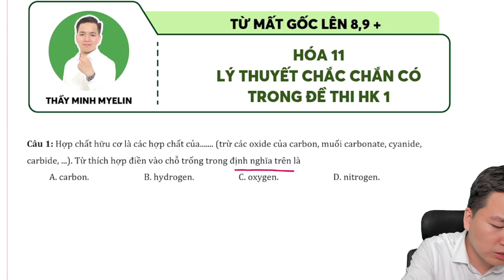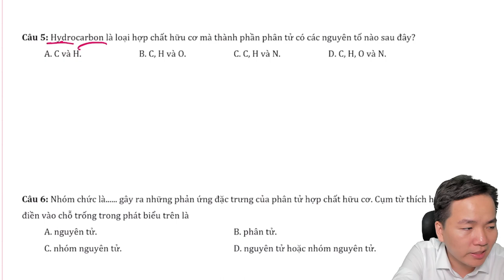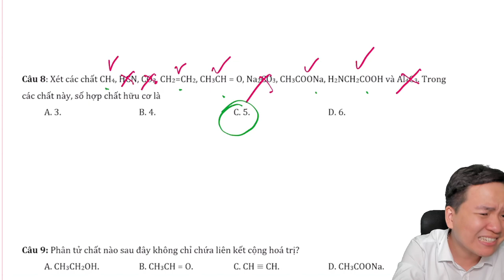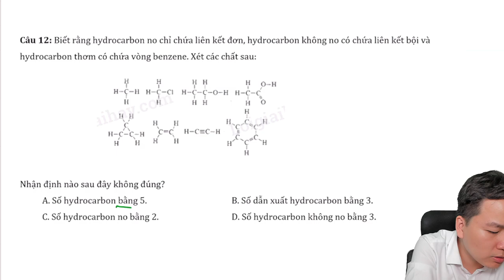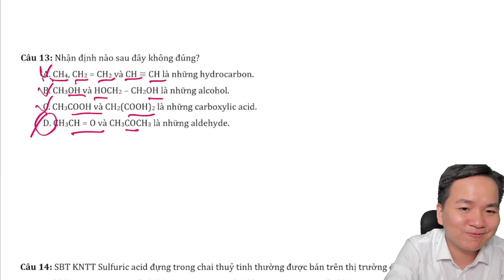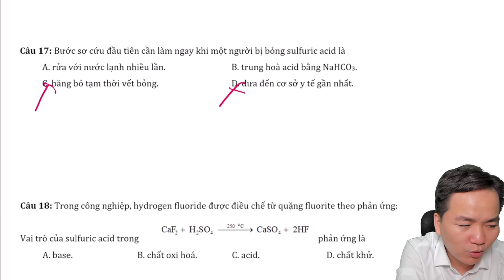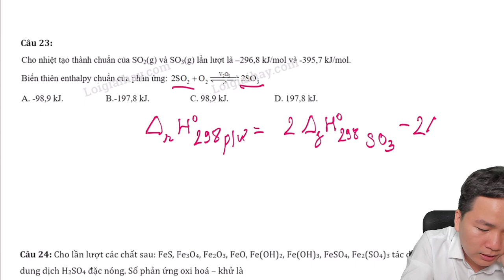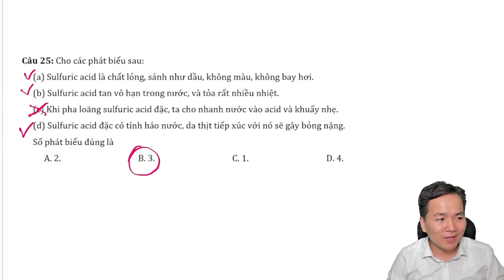[ HÓA 11 MỚI ] ÔN TẬP LÍ THUYẾT ĐẠI CƯƠNG HỮU CƠ- H2SO4 HAY THI HỌC KÌ 1